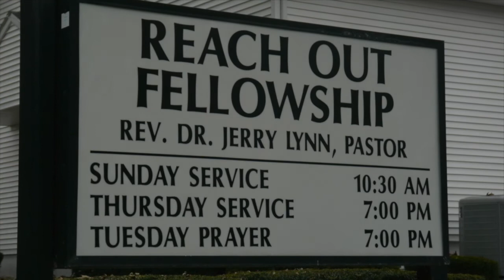James 5 ~ "Show Godly Concern"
Verse by verse Bible teaching by Pastor Jerry Lynn - Reach Out FellowVerse by verse Bible teaching by Pastor Jerry Lynn of Reach Out Fellowship ~ Donations to this ministry can be made